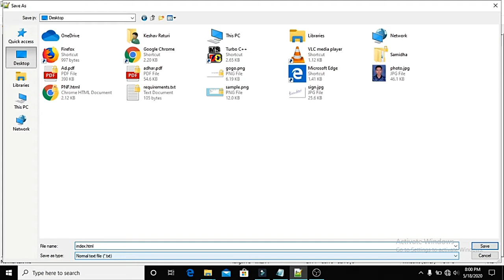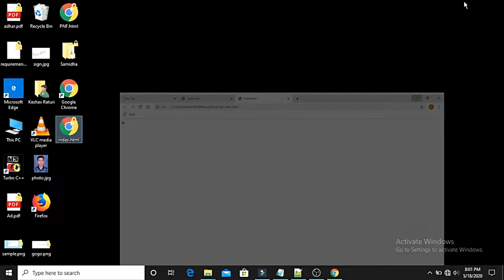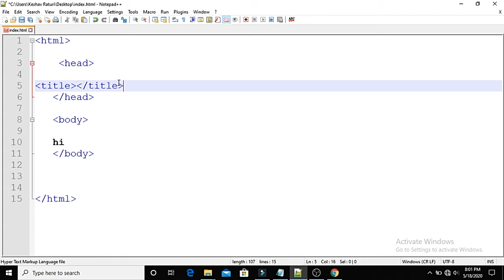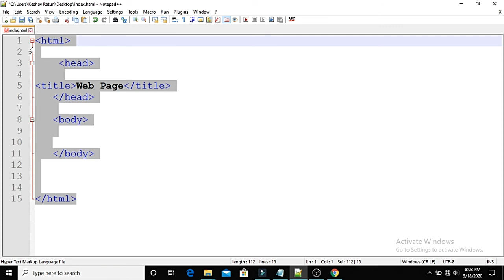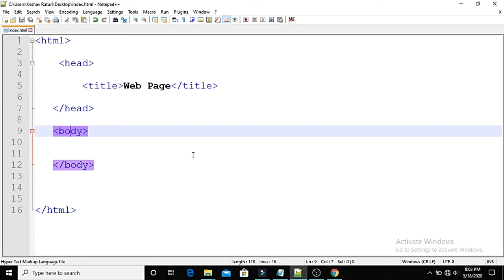Web Development Tutorials in Hindi: Html Basics in Hindi | Learn HTML CSS and JavaScript in Hindi.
Web D|Web Development Tutorials in Hindi | HTML | CSS
| JAVA SCRIPT |Full beginners Course Video with Practicals

Learn HTML CSS and JavaScript in Hindi language step by step easy tutorials for beginners, in this series I will teach you how to design a web page, provide functionality and much more  using HTML,CSS and JS language. If you are beginners, Computer Science, learning coding like C++, C, Java languages and you also want to learn web development or either you are an IT student or want to learn for knowledge you are most
welcome here.

Topics we are going to cover in this video:

1. Introduction 0:00
2. From basics in Hindi 0:10
3. How to start writing HTML
4. head tag
5. Body tag
6. Title tag
7. Browser pr output jo hmne likha h.

Web D kya h kyse h html, css or Js ka use krke kyse website bnana janege hm iss series mein.